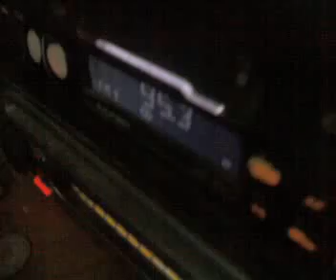btv burgas nesebar dx in central bucharest and radio hr botev bugras